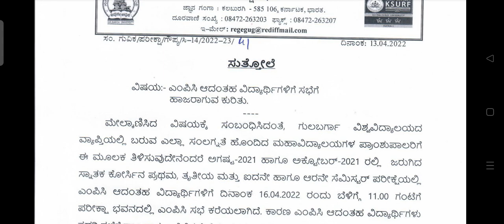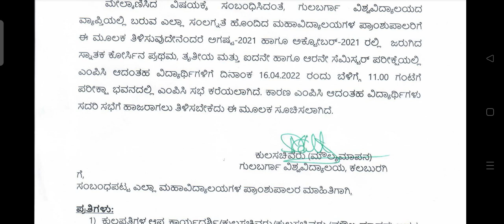Circular for MPC students/Gulbarga University.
Notice/ circular for MPC students/Gulbarga University.